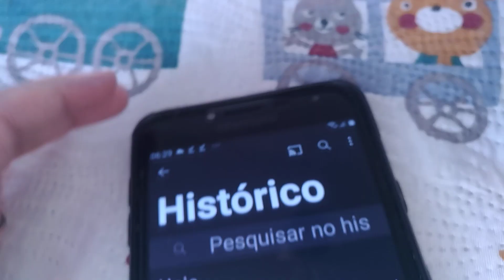25 de novembro de 2023